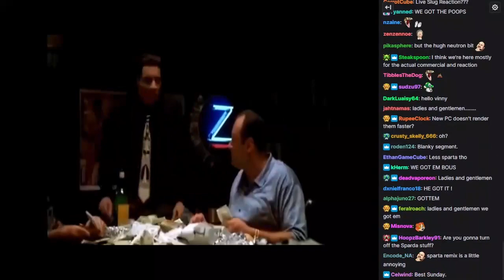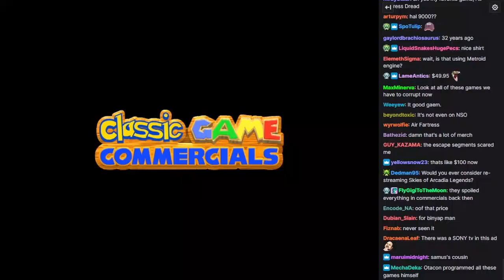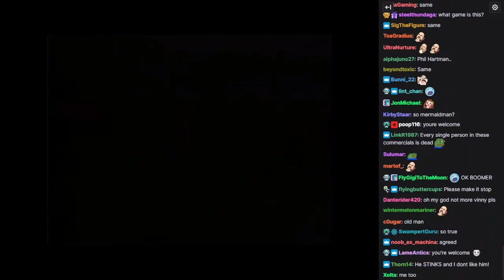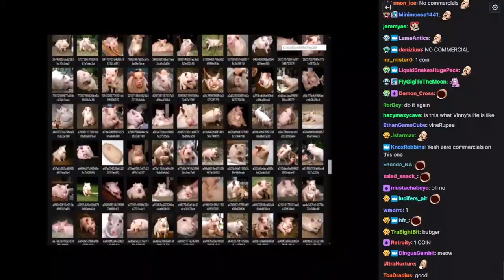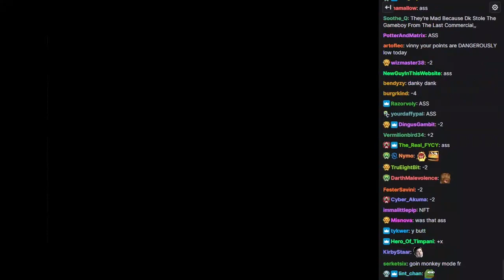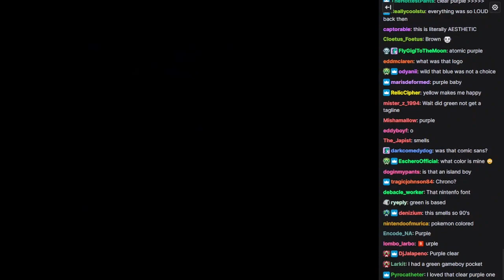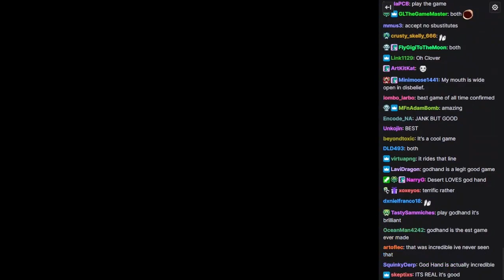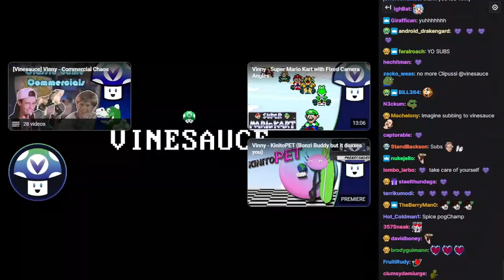[Vinesauce] Vinny - Classic Game Commercials #9 [WITH CHAT]